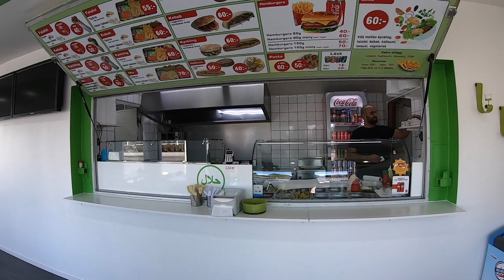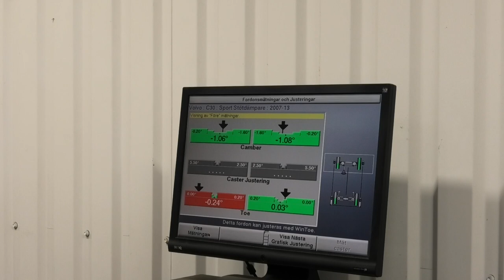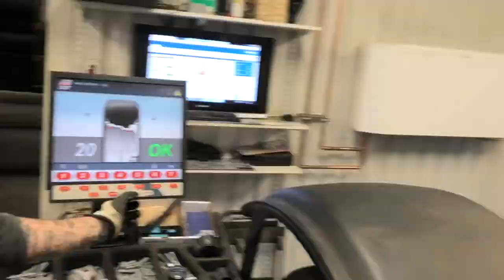Två Kebab, fyra däck och en justering tack! - Vlog #8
Simons Volvo C30 behöver i den grad nya däck och en hjulinställning men först av allt behöver både Simon och jag en kycklingkebab! Häng med till Lunds bästa lunchhak och till Kävlinges bästa däckfirma och till världens bästa Daniel!

Tack till gänget på GT Däckservice för lån av garage och gubbe.

Sponsra gärna kanalen genom att köpa en sponsorpryl i kanalens webbshop. Alla intäkter går direkt till kanalens innehåll.

Lyssna på det som jag lyssnar på i garaget (Spotify)

Gäller start- och receptkit.

KONTAKTINFO ✏️

Om du vill skicka brev eller paket är adressen
Dyhrs Garage
Carsten van Dyhr
Karlarp Bokvägen 4
243 71 Tjörnarp

OBS!
Om du vill besöka garaget så snälla kontakta mig först så jag är hemma och förberedd  😘

// Han i garaget